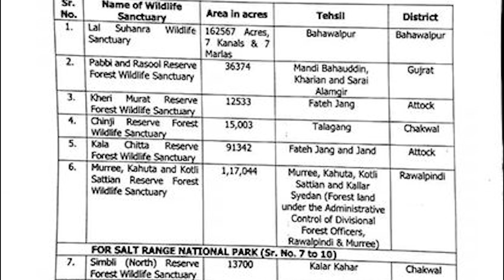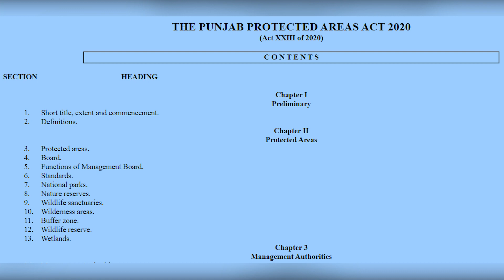Establishment of National Parks to ensure conservation of wild fauna and flora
animals​